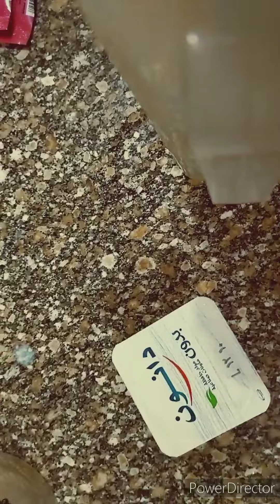كشف سر زبادي الشركات ⁉️ بلتر لبن حتملي البيت 🔴 حصريا ❗ مدرسة تيوب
أجواء رمضان 2023

واخيرا أسرار زبادي الشركات ب٣معالق بس في الخلاط اقسم بالله نتيجه مبهره
YouTube · مطبخ اسماء فايز Asmaa fayz

طريقه عمل الزبادي زي الشركات بظبط وسر نعومه الزبادي هنا وبس وتحدي
YouTube · مطبخ جيجي علي اد ايدي

طريقة عمل الزبادي زبادى كريمة زى بتاع الشركات من غير ماكينة
YouTube · شيف الواحة -rosha ibrahim

شركات - زبادي - مصر دليل أعمال كومباس - Kompass

طريقة عمل زبادي الشركات و المحلات هتظبط معاكي من أول مرة بطعم قشطة كريمي وقوام ...

الزبادي

زبادى الشركات - منتدى زراعة ن

الزبادي

المنوفي: شركة تتراجع عن زيادة سعر الزبادى .. والبيض والأزر يتراجعان